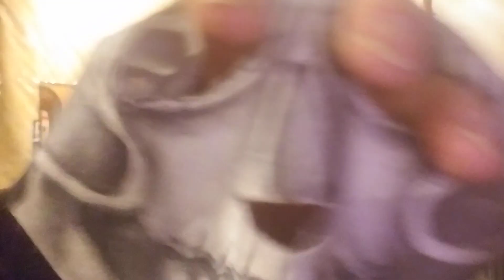halloween masks ...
halloween stuff